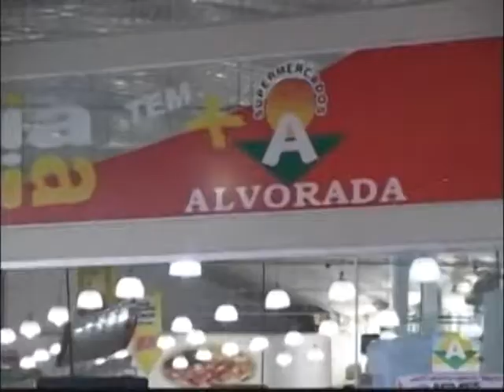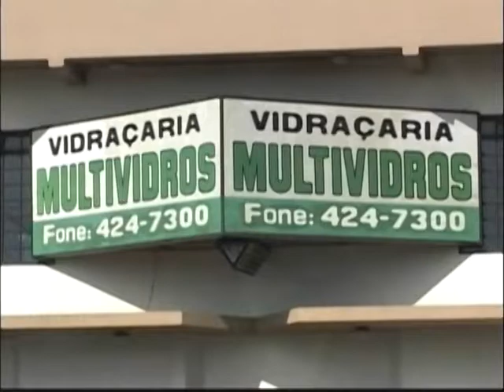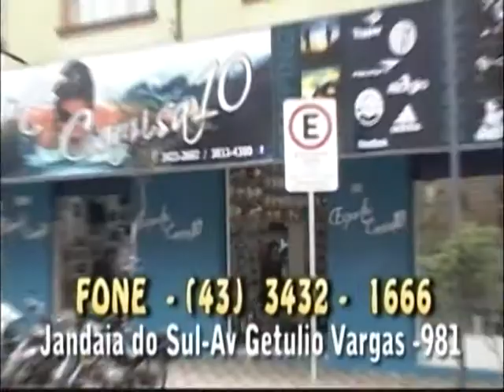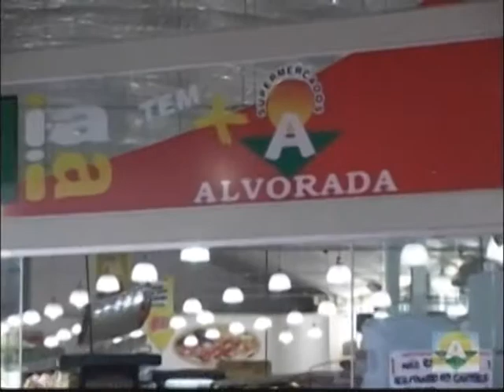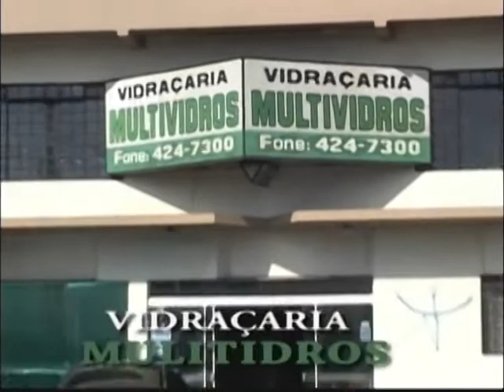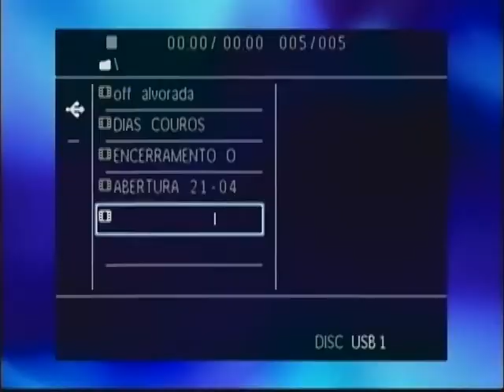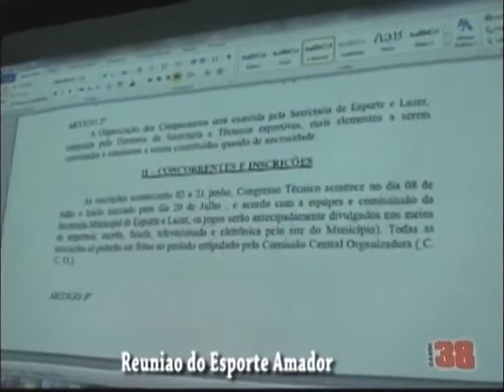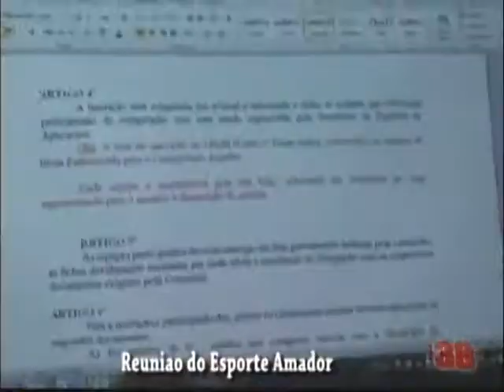10/05/2014 - O esporte 1ª - parte